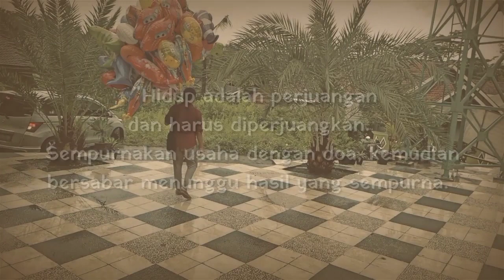Tulung - kisah sedih penjual balon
bercinta tentang perjuangan seorang penjual balon,dia sering mendapati teguran cemoohan bahkan di usirlah ketika ia di dapati berteduh di serambi masjid